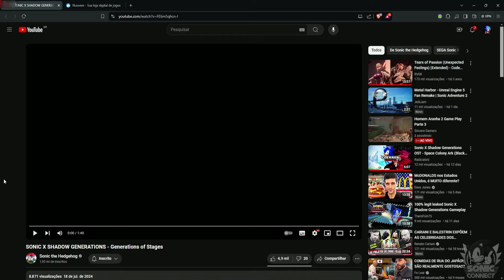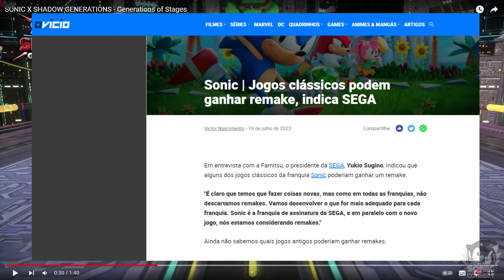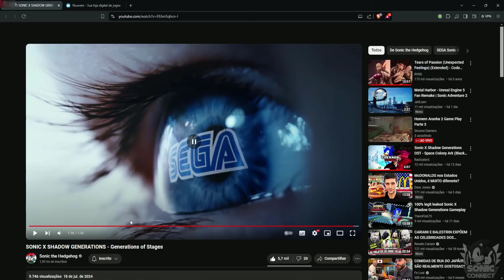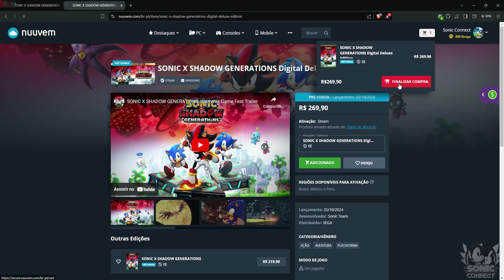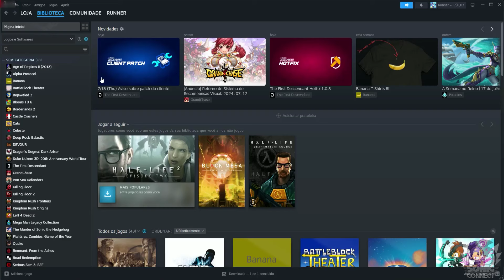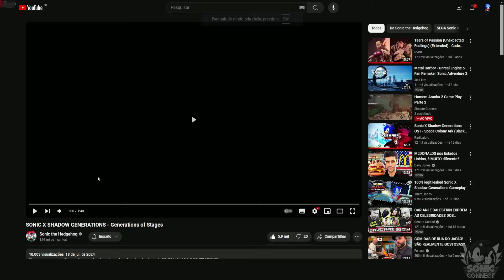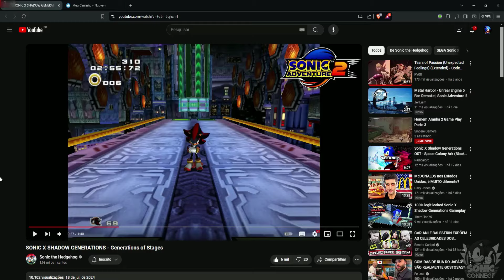SONIC ADVENTURE 2 REMAKE? HEROES E 2006 REMAKE? REAGINDO AO TRAILER DO SONIC X SHADOW GENERATIONS !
✭ SONIC CONNECT ✭

''O canal oficial do Sonic acaba de soltar um trailer mostrando os estágios do Sonic X Shadow Generations, e fez questão de comparar com os jogos antigos, pra vocês repararem nas mudanças gráficas durante esses anos, e isso foi possível graças a Hedgehog Engine que é uma engine incrível nos jogos do Sonic. Os jogos apresentados foram Sonic Adventure 2, Sonic Heroes e Sonic The Hedgehog 2006''.